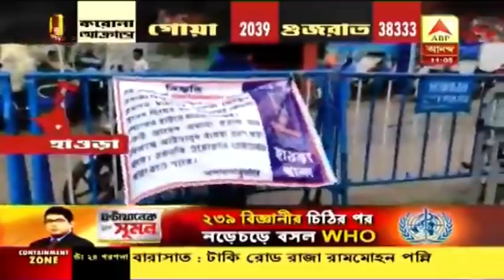করোনা সংক্রমণ ও মৃত্যুর নিরিখে রাজ্যে তৃতীয় হাওড়া! লকডাউনের আগে কী পরিস্থিতি দেখুন